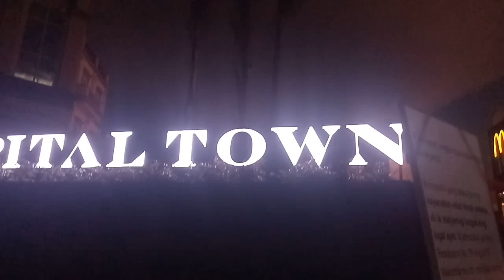Biggest McDonalds in Philippines| Sheila May Bencolado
located at capitol san fernando Pampanga